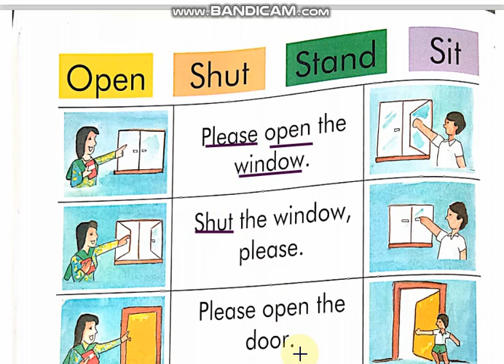prep reading and dictation words pg 48